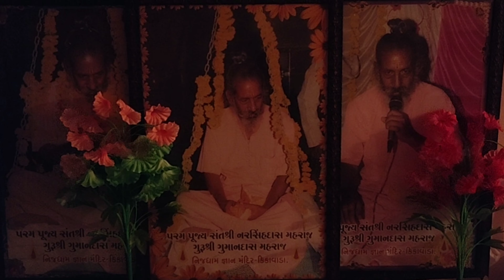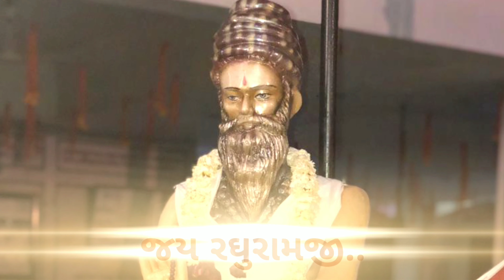પ્રકૃતિ ના ખોળે આવેલું સુંદર ધામ : ડુંગરવાંટ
ઉમરા ના ભક્તો એ ડુંગરવાંટ ના ભગવાન કરુણાસાગર મંદિર ની મુલાકાત લીધી હતી. તે સમય નો વિડીયો...